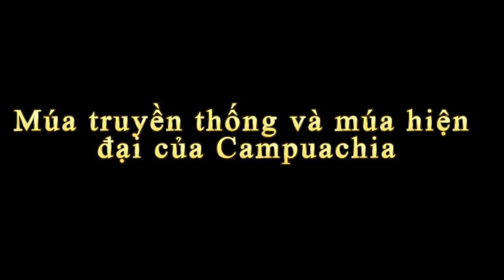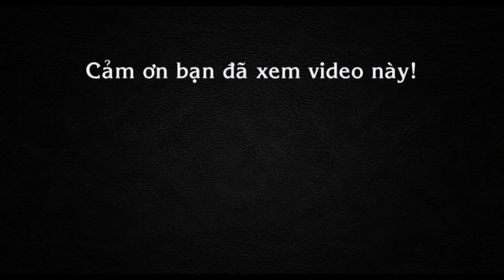Múa truyền thống và múa hiện đại của Campuchia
Tin báo mới hôm nay Múa truyền thống và múa hiện đại của Campuchia. Điệu múa Apsara là điệu múa truyền thống của Campuchia được thể hiện ở các ngôi đền cổ, hay cung điện tráng lệ...